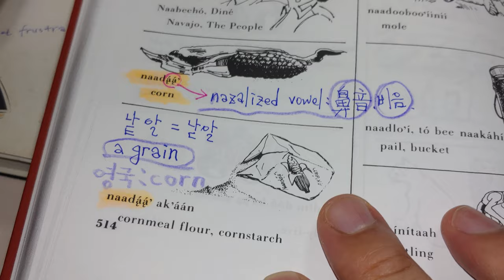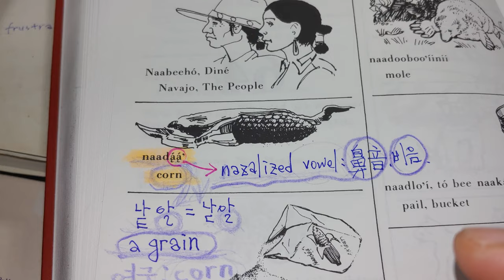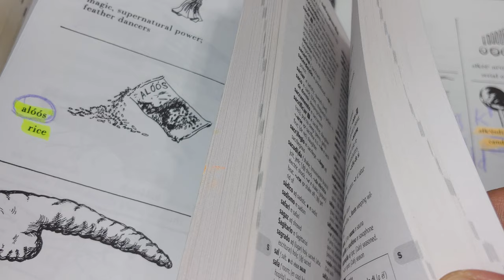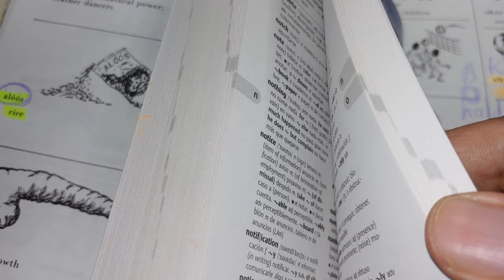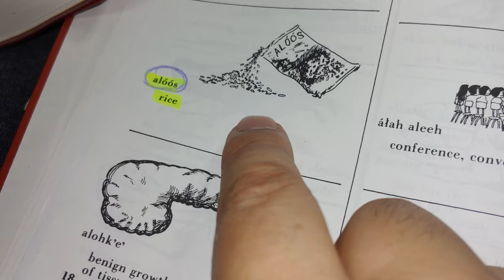97.옥수수 낱알? 낟알? Navajo, 낱알(낟알)은 어떤 곡물의 알맹이인가?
고구려 땅에 살던 나바호는 '옥수수'를 '낱알'(낟알)이라고 말했다.
우리가 알고 있는 얼렁뚱땅 한국말이 아니였던 것이다.

'낱알'(낟알)이 '옥수수'였던 것이다.
'옥수수 낱알' 이라고 말을 해야 하는 상황이 발생한 것이다.

여러 부족이 한꺼번에 남북한 땅으로 내려와 살면서 벌어진 언어 현상인 것이죠.
남한북한 땅으로 피란 내려와 살던 그들의 말임에 틀림없다.

그들이 떠난 자리에 말은 남았는데 뜻은 정확히 전달되지 못했다.
지금이라도 바로 잡아야 한다.
국어사전에 '옥수수'를 '낱알'이라고 적어야 한다.
괄호 열고  (미국 원주민 나바호: corn) 괄호 닫고 . 라고 정확하게 밝혀야 한다.